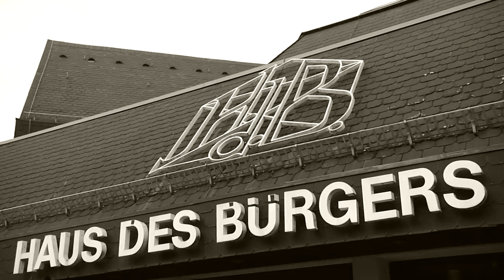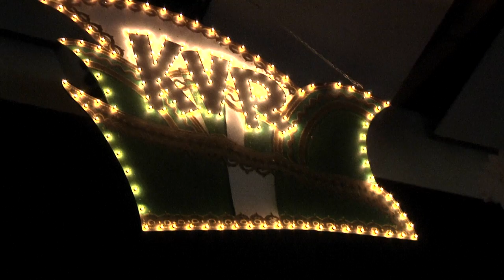"Ersatz" Fastnachtsparty in Ramstein 2016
Kein Fastnachtsumzug? Egal! - Ramschde feierte trotzdem...
Ramschder.tv war natürlich mit dabei bei der spontanen
Fastnachtsparty im Haus des Bürgers.
Der Ausrichter und Gastgeber vom geplatzten 65. Großen Westrichen Umzug, der Karnevalsverein Bruchkatze organisierte alle notwendigen Maßnahmen um den Fastnachtsdienstag den 9. Februar noch zu retten.
Tolles buntes Bühnenprogramm und super Musik machten das Bürgerhaus voll und es wurde ordentlich getanzt und gefeiert.

Alle Aufnahmen sowie die Verarbeitungen wurden von mir Stefan Schröder im OK Kaiserslautern durchgeführt.